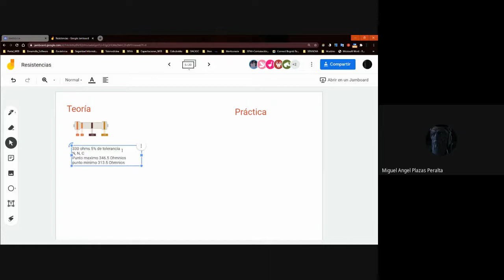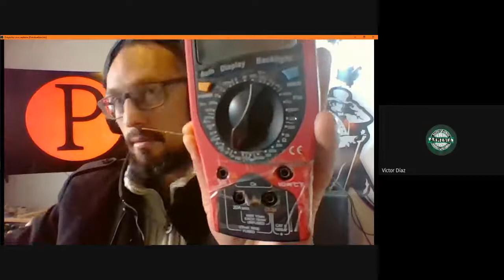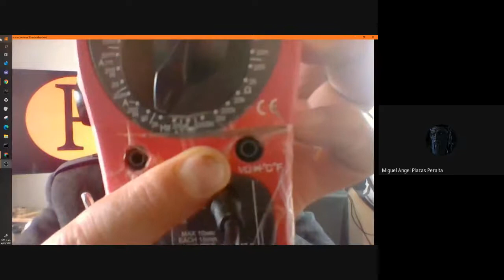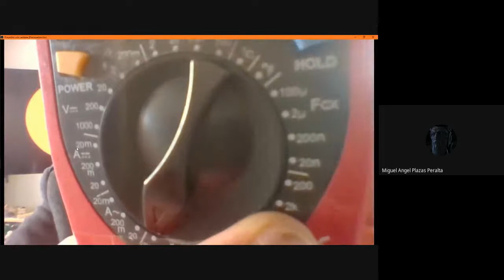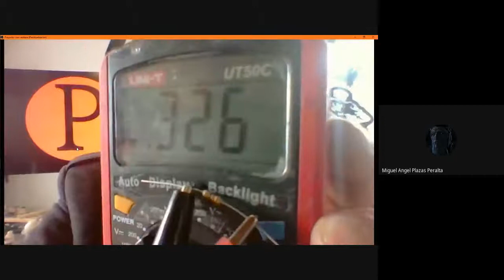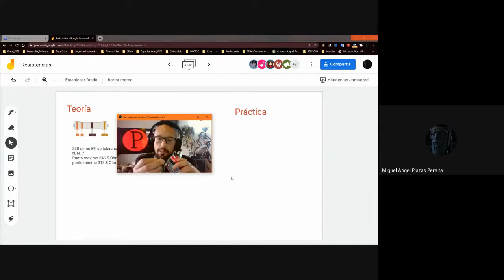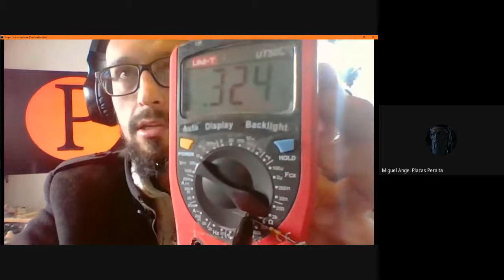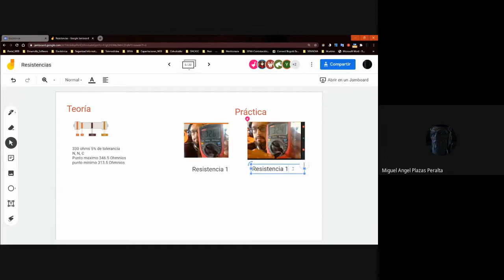Resistencia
Resistencias
Teoría
Practica
Comparación de la teoría a la Practica
Tolerancia